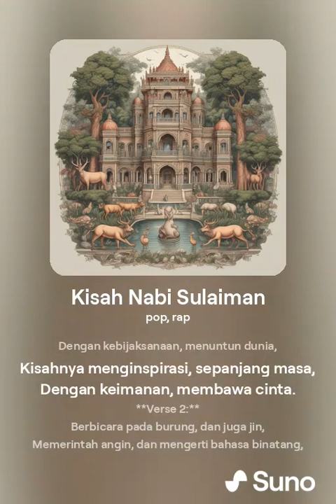Kisah Nabi Sulaiman